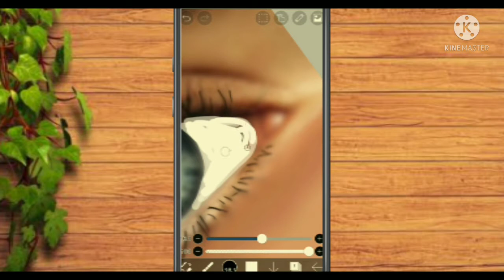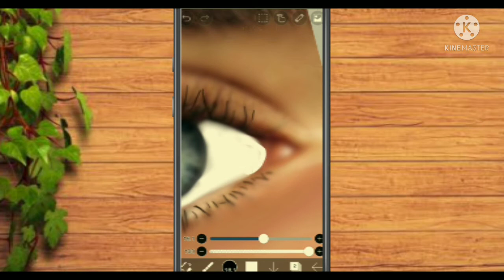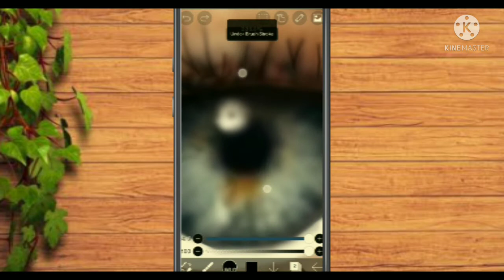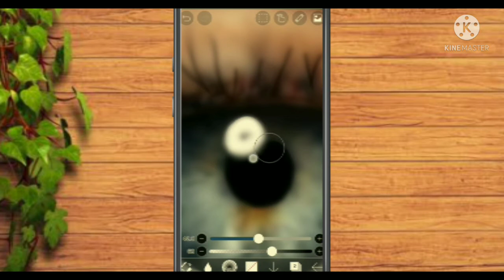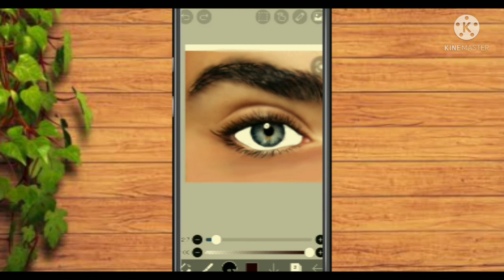how to make 3D cartoon in Ibispaintx part-3|Teach with srija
I hope you like this video 👍

l ike making videos

Fanpage edit all talking about editing, technology's

love with❤️
srija mujumdar